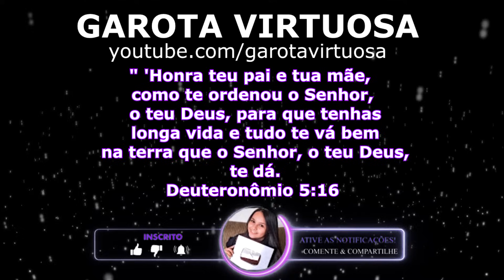ESSA NOVIDADE NO POTE TÁ EM ALTA 😱 É SUCESSO GARANTIDO DE VENDAS 🔥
Adquira os adesivos da Stickr

✅Ingredientes :

2 bandejas de morango